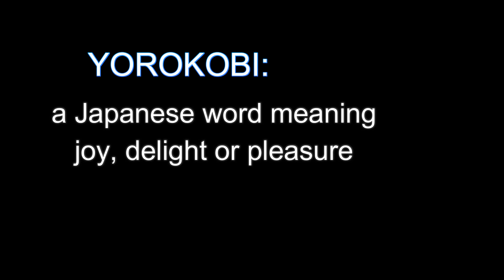Ordinary to Extraordinary Sweet Potato Meyt!